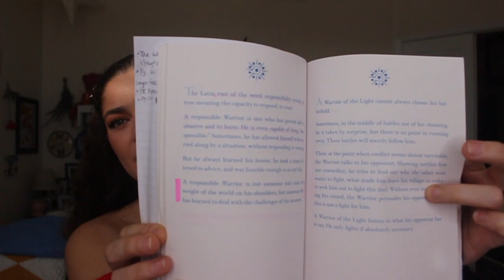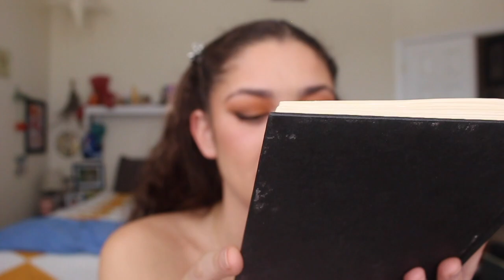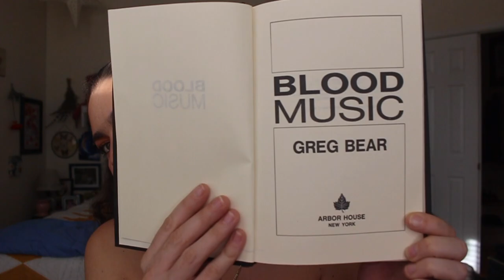Books I've Read Recently